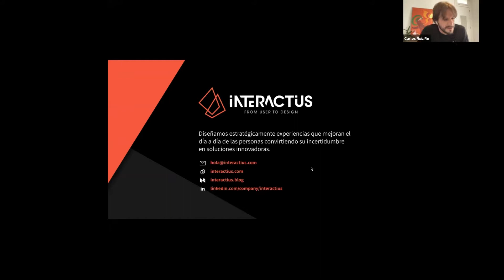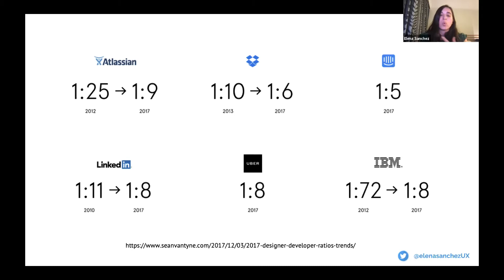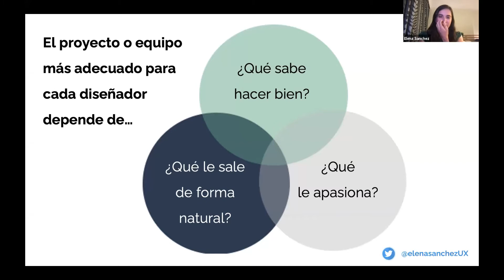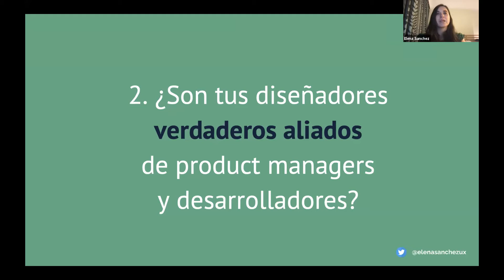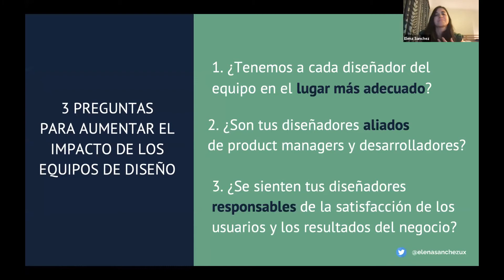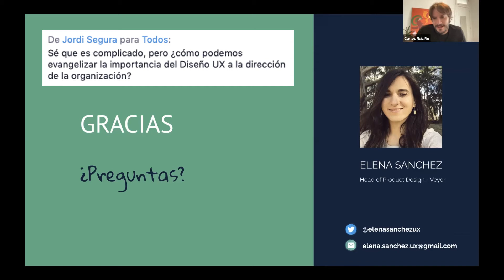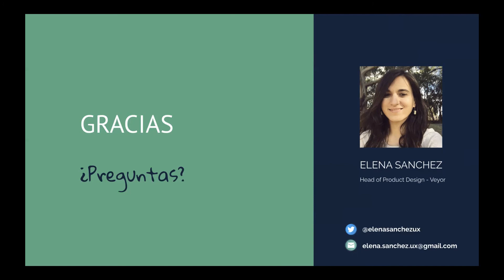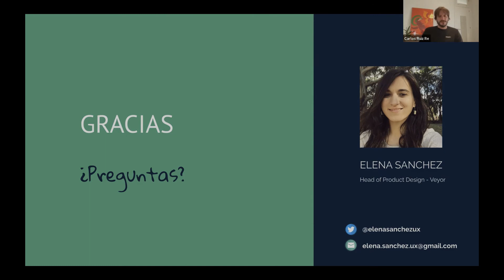Creando mejores equipos de diseño UX por Elena Sánchez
Cuando pensamos en cómo podemos multiplicar el valor que el diseño de producto puede aportar, a menudo nos vienen a la cabeza ejemplos de empresas como Google o Facebook que emplean a cientos de diseñadores UX.
Internet está lleno de artículos sobre cómo hacer crecer tu equipo de diseño o como la empresa X ha pasado de 4 a 100 diseñadores en pocos años. Pero contratar más diseñadores es sólo una de las maneras de conseguir que el diseño tenga más impacto o genere mejores resultados.
Durante la charla discutiremos otras formas de aumentar el valor que nuestro equipo de diseño puede aportar al producto y a la empresa, y qué deberíamos tener el cuenta antes de ampliar el equipo.

Sobre Elena Sánchez
Elena Sánchez vive en Sydney (Australia) y trabaja como Head of Product Design para Veyor, una empresa australiana que crea software para la industria de la construcción.
Estudió el Máster de Interacción Persona-Ordenador de la Universidad de Lleida y después de pasar un tiempo en Suecia y Estados Unidos, se estableció en Australia hace 7 años.
Con más de 10 años de experiencia trabajando en UX y diseño de producto, Elena ha sido reconocida como experta en diseño por Google, liderado equipos de diseño dentro de varias empresas (alguna con más de 50 diseñadores) y a menudo ofrece charlas y talleres en conferencias internacionales como UX Australia, UX New Zealand o UX Thailand.

Open SiTúMeDicesLearn​​​​ by Interactius
Un nuevo formato de charlas online en directo.

En Interactius valoramos mucho la formación y vista la situación actual queremos abrir al mundo nuestras sesiones internas y compartir con vosotros unas conferencias en directo impartidas por profesionales del sector sobre temas relacionados con el mundo UX, actualidad y innovación tecnológica.

¿Quieres conocernos más y estar constantemente actualizado sobre UX, diseño estratégico e innovación?